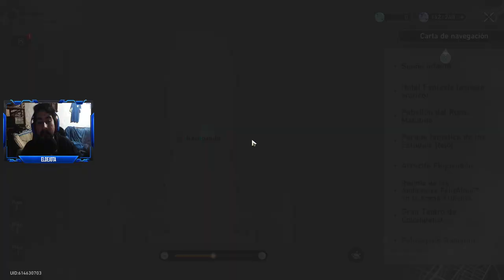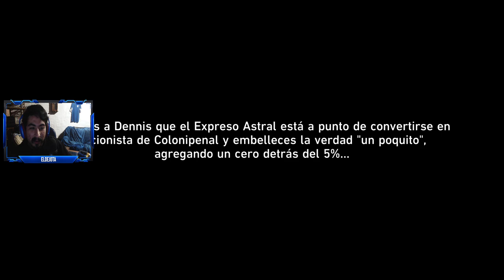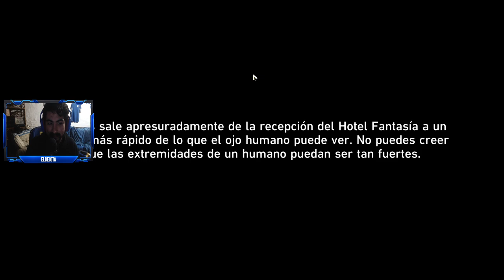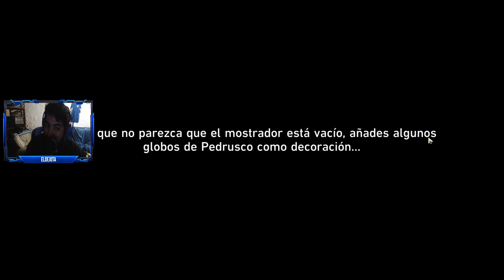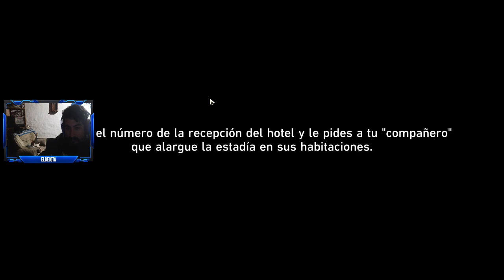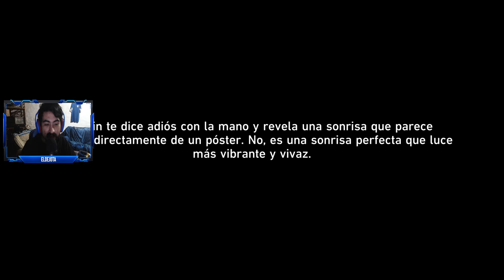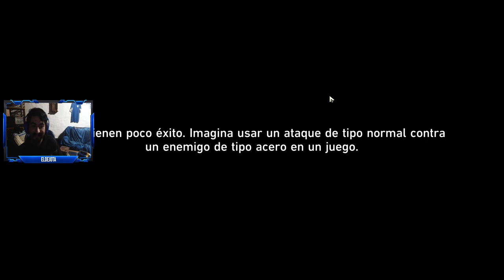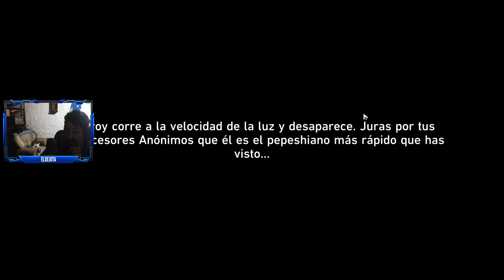¡ESTA NUEVA MISIÓN ES LA MEJOR DE TODAS! ADIÓS, HOTEL, ADIÓS I Honkai Star Rail en Español 2.3 #44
En esta ocasión completo la nueva misión de la 4.3 ''Adiós, hotel, adiós''.